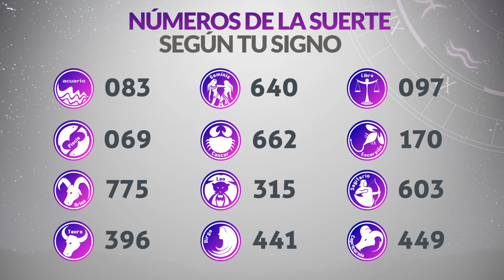Resultados Lotería del TOLIMA Lunes 24 de Junio de 2024 PREMIO MAYOR 😱💰🚨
Resultado de la loteria del Tolima Lunes 24 de Junio de 2024
Loteria del Tolima 24 de Junio
Premio mayor Loteria del Tolima 24 de Junio
Resultado de la loteria del Tolima vienticuatro de junio
resultados gana
loterias gana
lotería tolima
tolima loteria
resultado tolima
chance tolima
sorteo tolima
tolima anoche
resultados de la lotería del tolima de anoche
resultado la lotería tolima
el resultado de la lotería del tolima
último resultado de lotería tolima
resultados gana
loterias gana
invierte